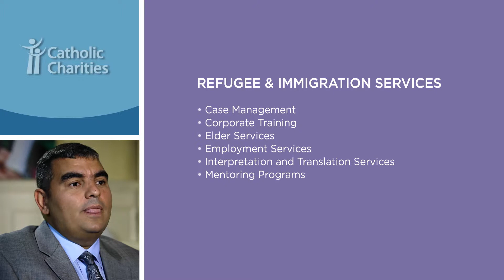Refugee & Immigration Services